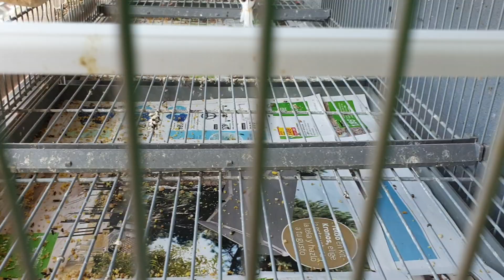La muda y algo mas